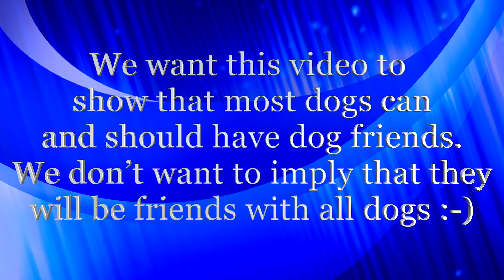Dylan and Monet